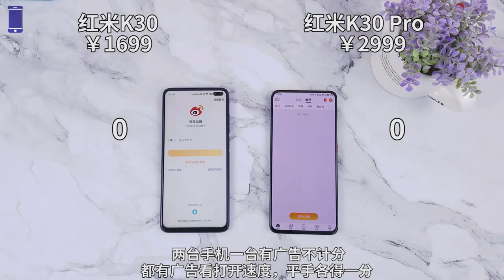Redmi K30 Pro VS Redmi K30 || Speed Test Comparison ||【Known Mobile】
Thanks!